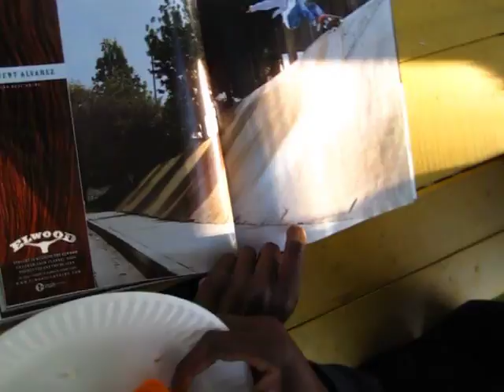Welcome to the fam (Platform skateboard shop)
About a week or so we had a bbq and a skate session to Welcome the two newest members of the shop..Jessi Alba and Temituoyo Oroye aka "T". without making this too long these guys are really cool down to earth people, i find myself raising my eyebrows in disbelief often watching them skate around... with that being said i hope you enjoy/ enjoy'd the video.

Filmed on a canon sd780 is